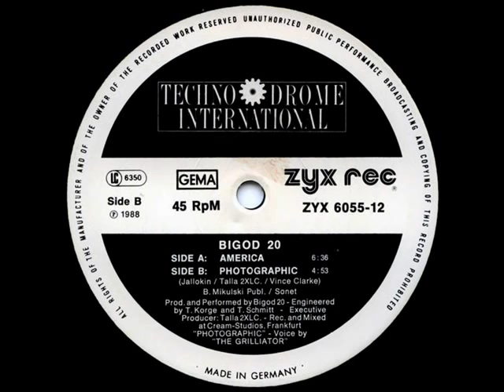Bigod 20 - Photographic 1988 - Temas Makina Revival –Sesones Remember años 90